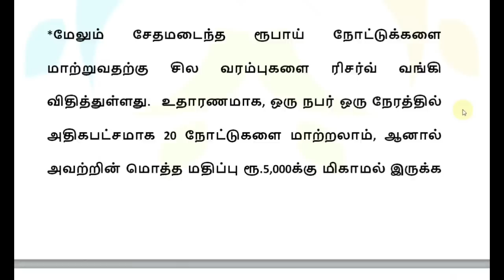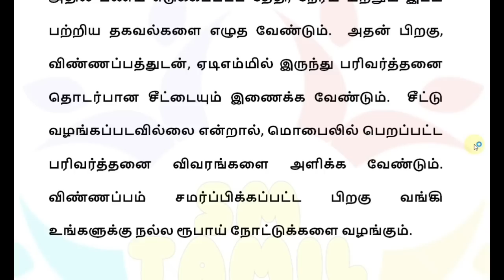ரூ.500 நோட்டு உள்ளவர்களுக்கு நாளை முதல் 3 முக்கிய அறிவிப்பு!!!| Tamilnadu latest news | Ration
ரூ.500 நோட்டு உள்ளவர்களுக்கு நாளை முதல் 8 முக்கிய அறிவிப்பு!!| Tamilnadu latest news 2023 | SBI Bank  | Ration card